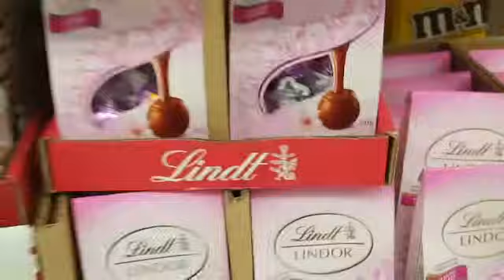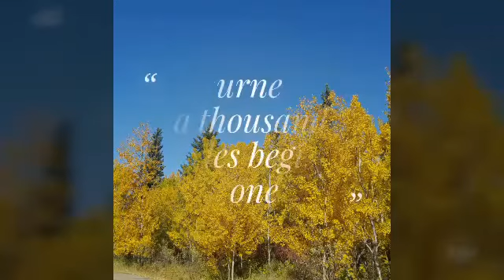❤fixed my tooth probmen | Wal-Mart quick grocery | nag luto❤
hi friends here's new vlog for the day, thanks for watching my family VLOG and hope you like it and please give me a thumbs up and please subscribe on my channel thank you and God bless.

         🎶background music 🎵

         💻 video editor 💻

   "video show" - no copyright